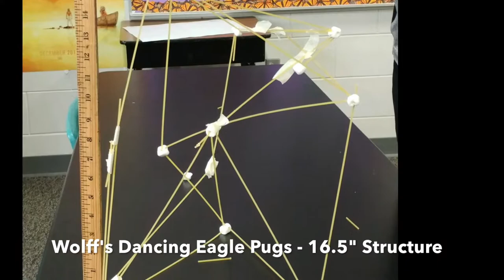Marshmallow Challenge '17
The 7th & 8th grade homerooms competed in a problem solving and collaboration challenge earlier this week. Each group was to build the tallest free standing structure they could using only 20 sticks of spaghetti, 1 yard of tape, 1 yard of string, 15 mini marshmallows and 1 large marshmallow. Take a look and see what the students created!